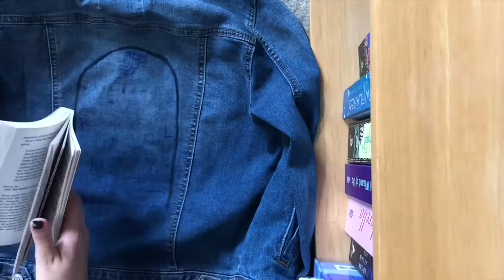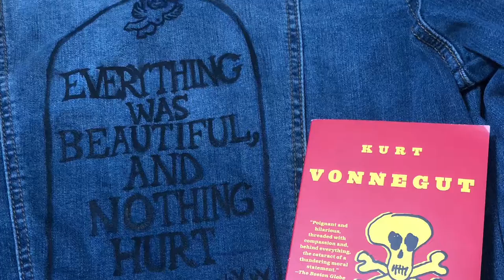Painting the Headstone from Slaughterhouse-Five on a Jean Jacket Time Lapse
Hope you enjoyed! Kurt Vonnegut is probably my favorite author, and I especially love his doodles, so I decided to paint the headstone from Slaughterhouse-Five (one of my favorite books by him) that says “everything was beautiful, and nothing hurt” on a jean jacket.
Kurt Vonnegut and jean jackets, two things I have unhealthy obsessions about... (coincidence? I think not).
I would also like to note that I completely broke the spine of my copy of Slaughterhouse-Five for this endeavor. It’s impossible to not turn to page 122 when I open my book now. Sacrifices in the name of art. You’re welcome.